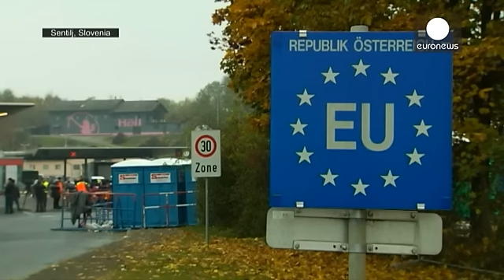Хорватия и Словения направляют мигрантов к австрийской границе целыми составами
Тысячи беженцев с Ближнего Востока и из Африки ожидают на словенско-австрийской границе своей очереди, чтобы пересечь ее и отправиться дальше в Германию и Швецию.

Неподалеку от пограничного словенского городка Шентиль вырос огромный лагерь, население которого постоянно увеличивается. Ведь австрийцы пропускают беженцев через границу группами по 50 человек.

Поезда и автобусы привозят в Шентиль гораздо больше людей, чем оттуда попадает в Австрию. Словения пытается сократить время пребывания беж…